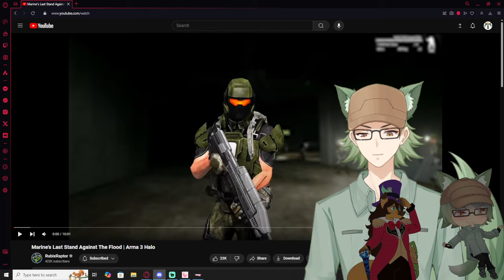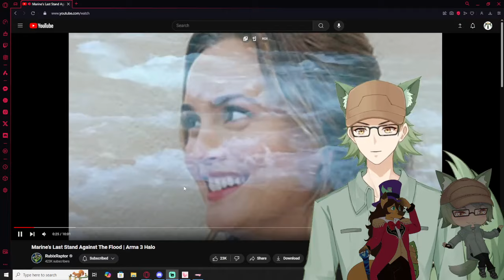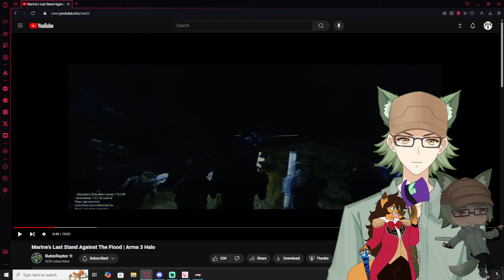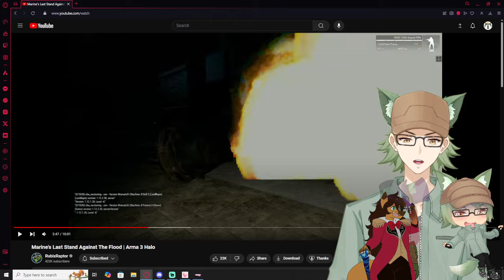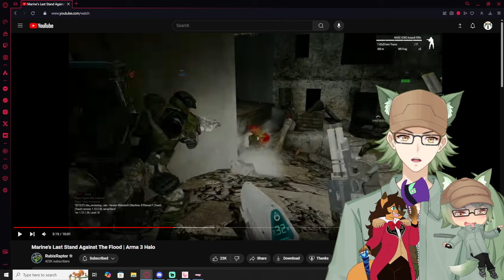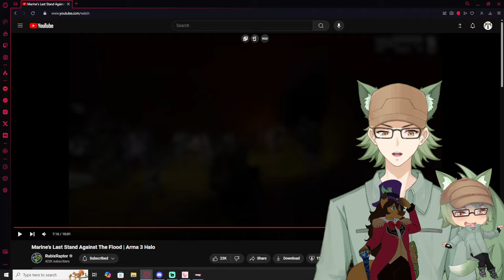Vtubers React to Rubix Raptor Marine's Last Stand Against The Flood | Arma 3 Halo